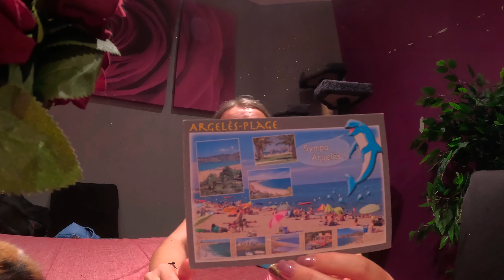VLOG merci mamie isa. guigui et Cece. cuisine. dons... mardi 30 juillet